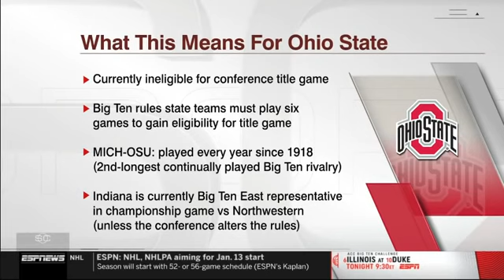[BREAKING NEWS] Doug Pederson Explains Switch From Carson Wentz To Jalen Hurts: "WE NEED A SPARK"